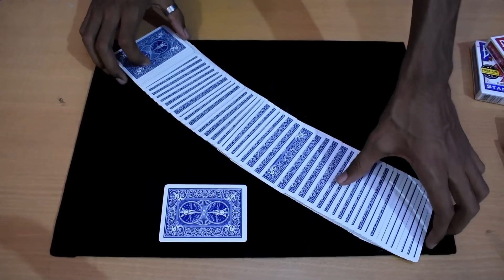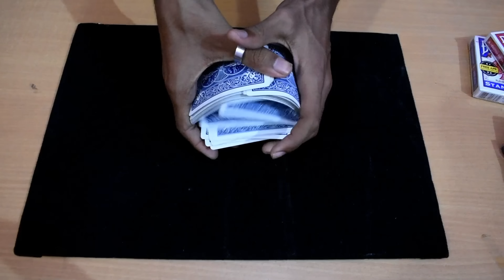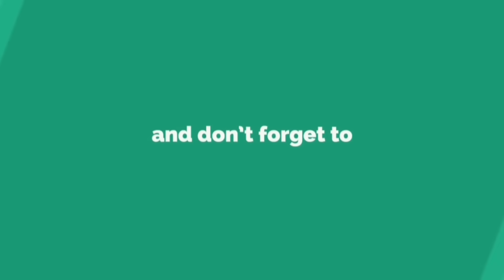SHOCK ANYONE WITH THIS MAGIC - TUTORIAL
First of all this trick is not paid and non copyrighted...it's just a basic Card trick which anyone can do